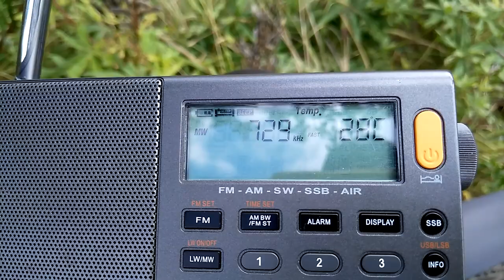729 kHz wrong NDB freq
NonDirectionalBeacon